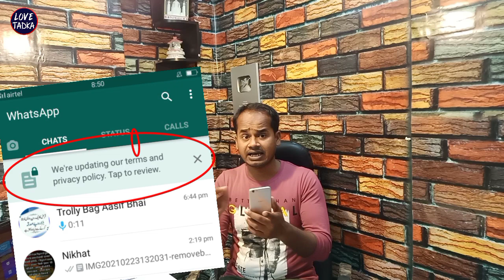WhatsApp में ये New Update आया है जल्दी देख लो वरना पछताओगे || काश पहले आता WhatsApp New Update 2021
Hello Everyone.

My YouTube Video / Device / Equipment :
Purchase This Link 👇👇 Get 10% Extra Discount

1.) My Tripod
2.) Boya BY-M1 Mic